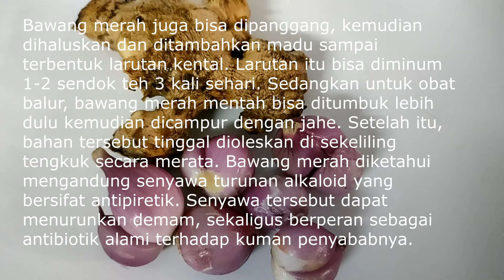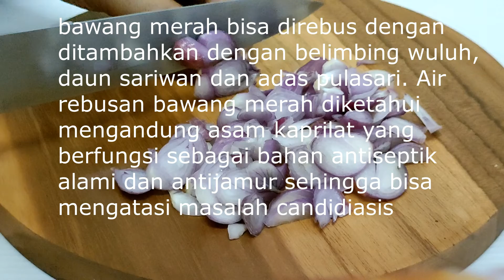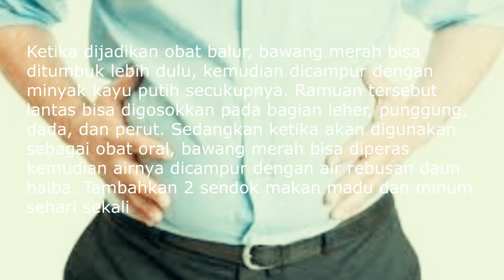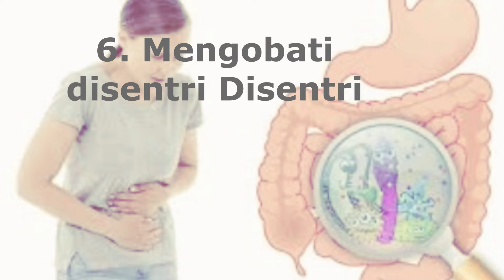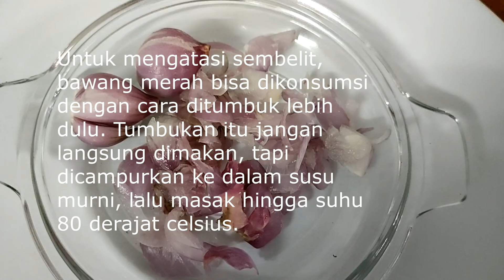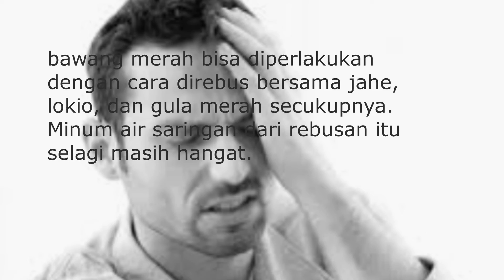Khasiat Obat Bawang Merah Untuk Kesehatan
Rahasia Khasiat Obat Bawang Merah Ada Pada Cara Mengkonsumsinya
Bawang merah berkhasiat obat karena zat anti inflamasi yang dikandungnya. bawang merah mengandung antioksidan dua kali lebih banyak dari bawang putih, varian merah dianggap sebagai bahan dengan khasiat penyembuhan. Tonton videonya sampai selesai karena saya akan membeberkan tetang khasiat obat bawang merah untuk kesehatan yang saya ambil dari berbagai sumber.

Bawang adalah bagian penting untuk banyak masakan. Perbedaan bawang putih dan bawang merah bukan hanya di rasa dan warna tapi juga manfaatnya.

Bawang merah kaya akan antioksidan yang menetralisir radikal bebas dalam tubuh kita. Bawang merah mengandung antioksidan . Bahan aktifnya bersifat anti-inflamasi dan dengan demikian dapat meredakan peradangan kronis dalam tubuh.

Senyawa belerang dalam bawang merah juga dikatakan dapat mencegah kanker perut. Karena belerang menghambat pertumbuhan bakteri.

Bawang merah juga mengandung potasium, vitamin B dan vitamin C. Mereka memperkuat sistem kekebalan tubuh, struktur tulang dan pertumbuhan otot dan meningkatkan metabolisme.

Karena ketajamannya, bawang merah juga merupakan pembakar lemak. Jika Anda ingin menurunkan berat badan dan menghilangkan timbunan lemak, bawang merah tidak boleh ketinggalan dari menu.